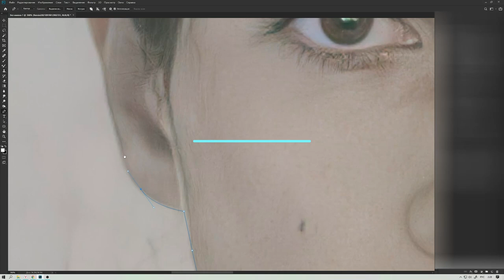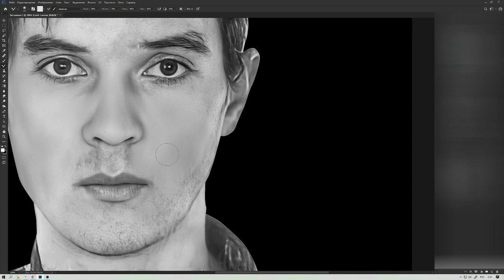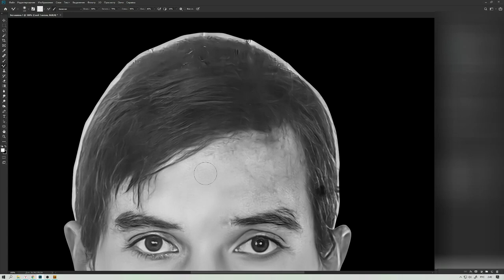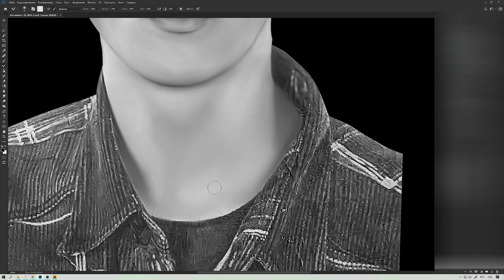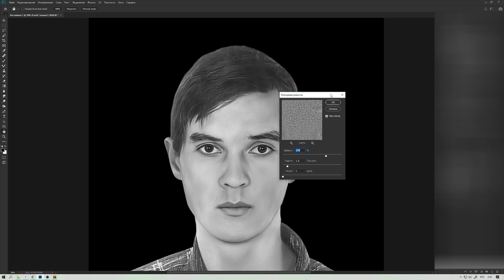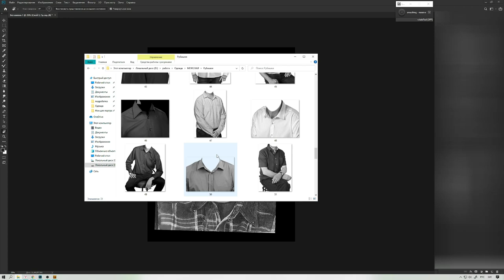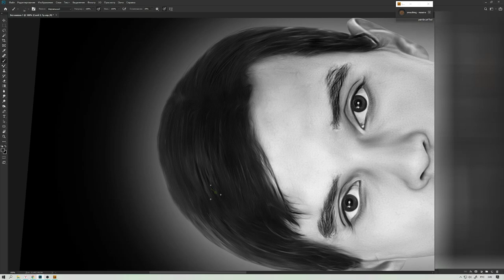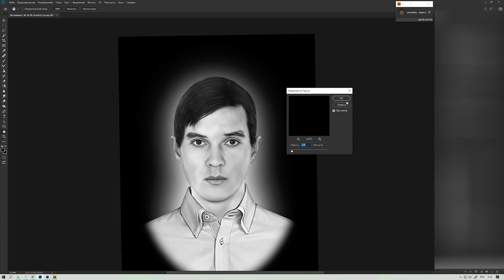Photo retouching for a granite monument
Hey, guys! today we will quickly process and restore the old photo. In the future, this photo will be applied to a granite monument. It will be interesting further)